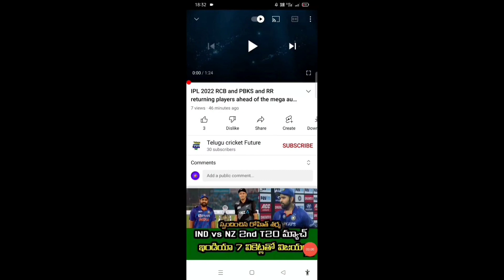IPL 2022 Deepak Chahar is likely to played to middle of the IPL | Telugu cricket future